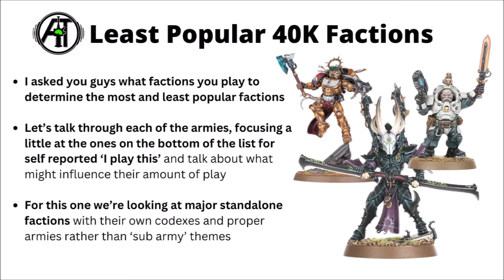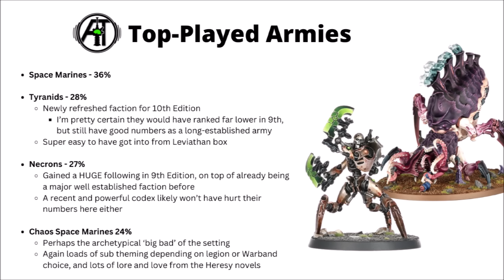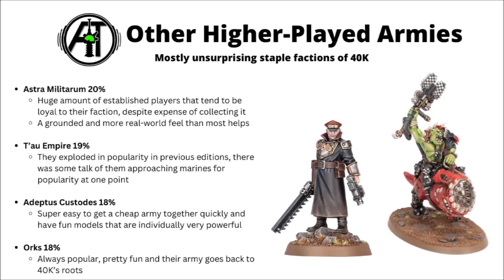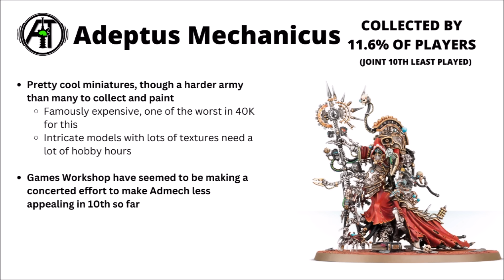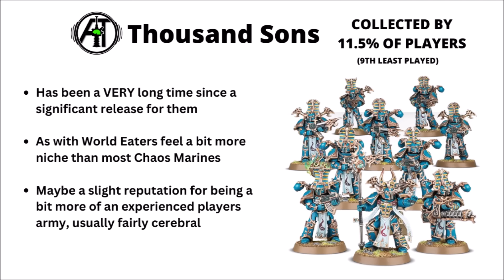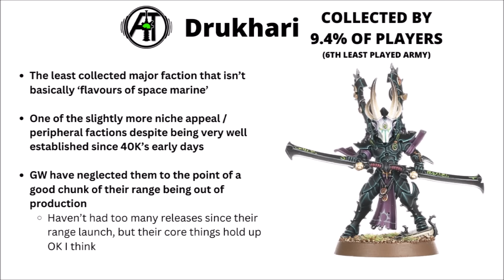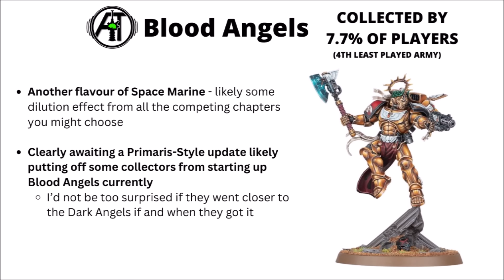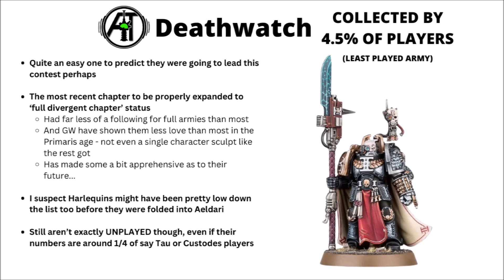Why are Some Armies in 40K Played SO LITTLE - Least Played Armies in the Game?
Let's talk through the armies of Warhammer 40K, which ones are most popular and which are most niche...

0:00 Intro
0:43 Space Marines
1:31 Most Played Armies
3:49 Mid-Played Armies
6:28 The Top Ten LEAST Played Factions
16:33 Outro